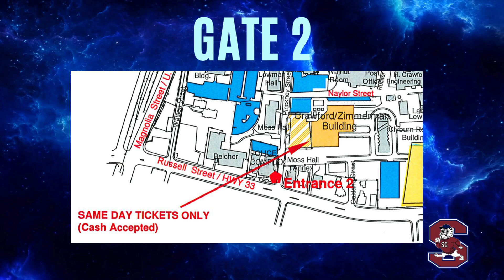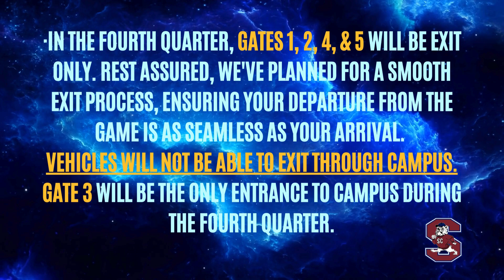What's New--GAME ZONE REMINDER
BULLDOG NATION!! Please note of our new gameday changes to ensure the best gameday experience. We will be posting reminders daily leading up to the first home football game.
to purchase tickets.